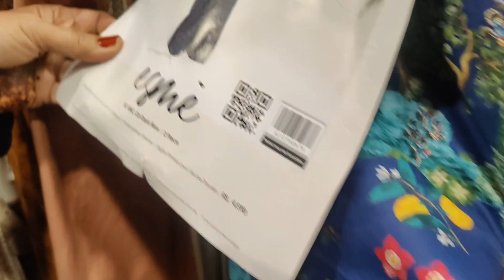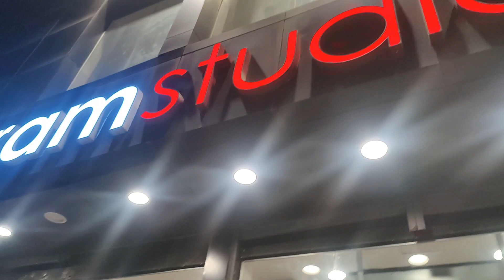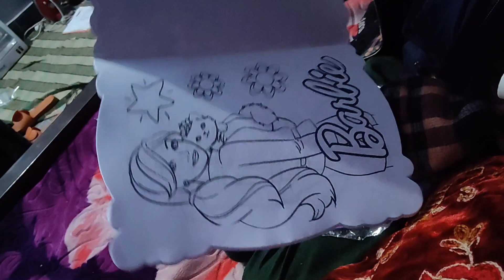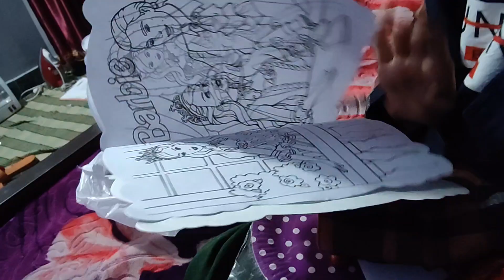PUNJABI MAIN HAMARA PEHLA VLOG I MIRO KHAN VLOGS